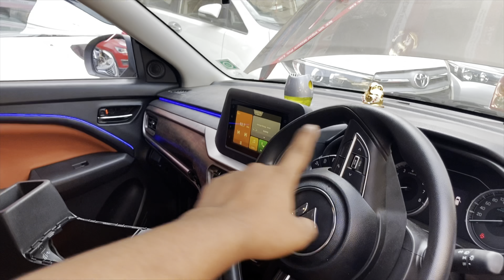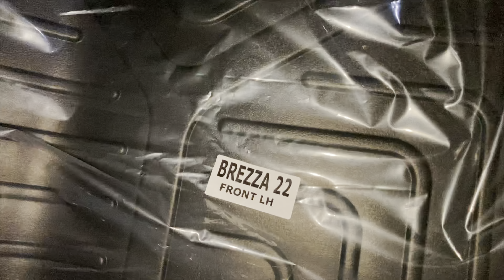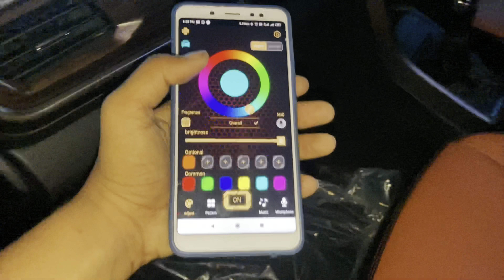Brezza new look modification | Brezza 2022 Ambiance light | Brezza interior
Shop name - RB CAR DECOR
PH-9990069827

Shop Address-10/179 Abdul Aziz road Karol Bagh New Delhi